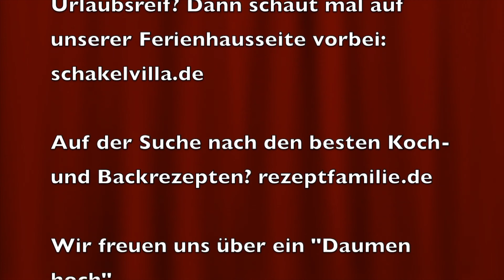McRib Kräuterbutter - schon probiert?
Das musste ich einfach ausprobieren und siehe da, es schmeckt sogar. McRib Kräuterbutter. Einfach einen McRib pürieren, mit einem Paket Butter mischen und kalt stellen. Schmeckt ein wenig nach Erdnussbutter.